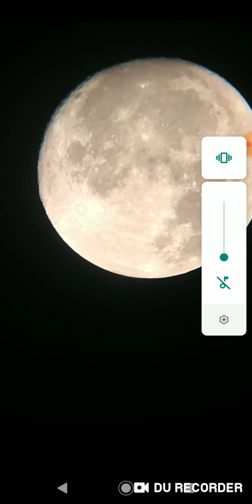Ovni aparece cruzando a lua em live .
Ovni aparece em live no Facebook, ele desce e sobre em grande velocidade, depois desce e pega a direita e some.
Live feita em sertão da Bahia , por um telescópio potente.
Live feita pela página mistérios do espaço .
Inacreditável! Vejam e revejam sem cortes.